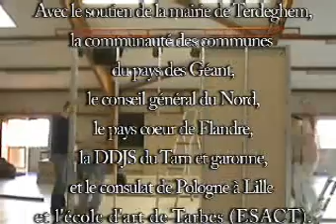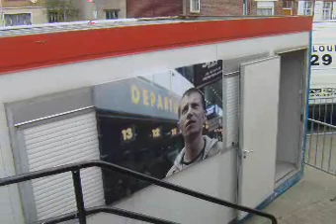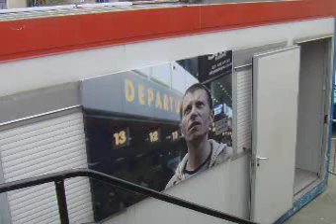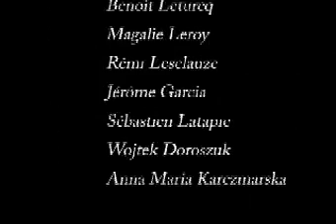terdeghem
mars 2007